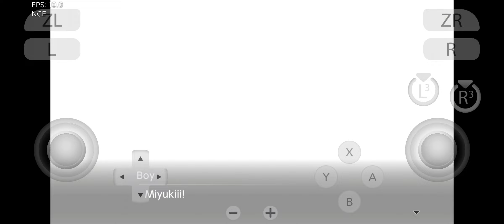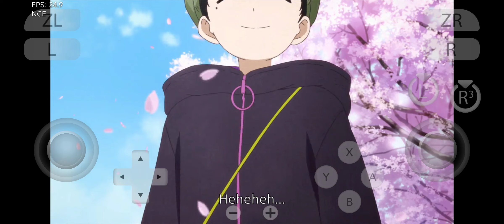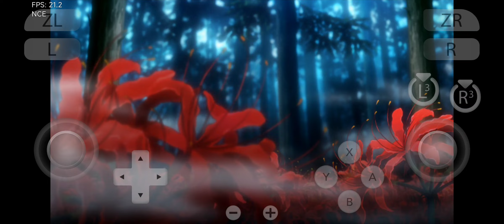Yuzu Android 151 NCE | Digimon Survive | v682 driver | Switch Emulator on SD765G | Gameplay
Do not provide download links to any copyrighted software or ROMs. It is highly advised to use your own backups of legally owned games to play via emulators. Please don't ask about where to download games.